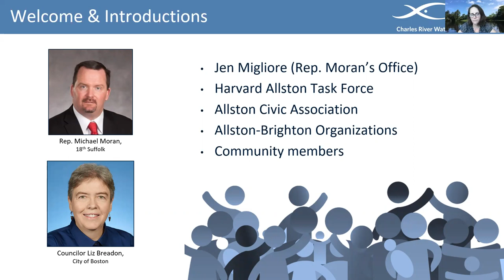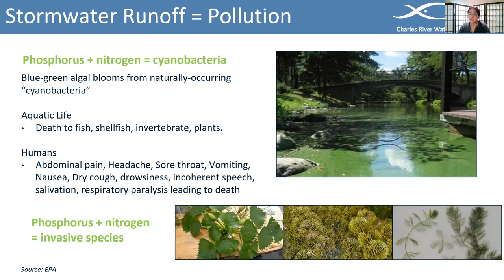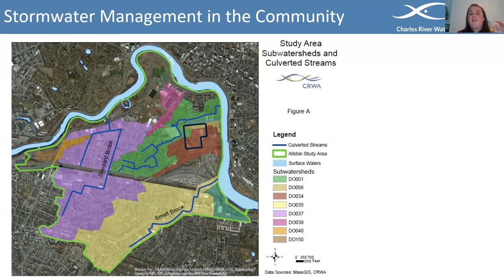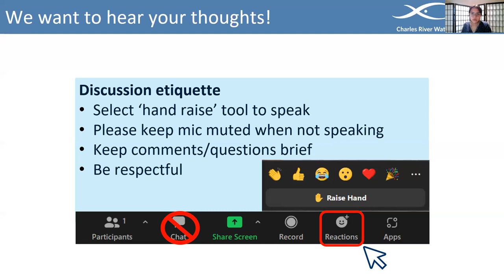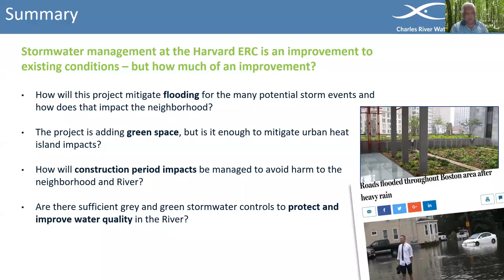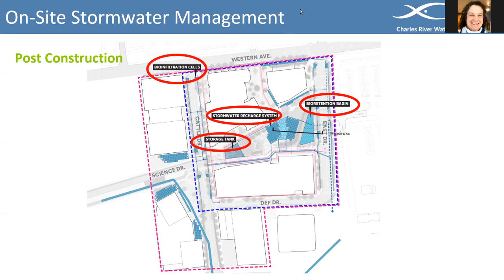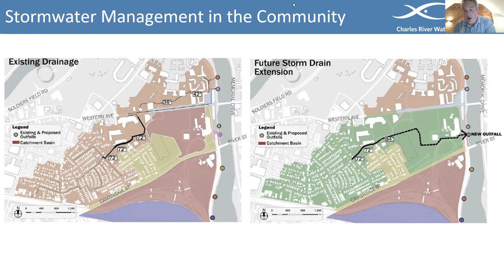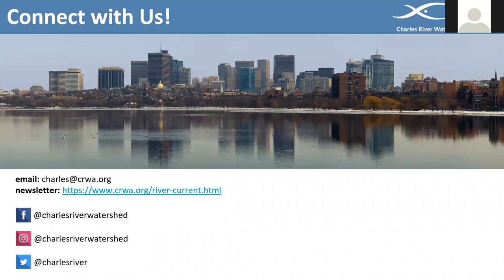A Discussion on the Harvard Expansion in the Context of Climate Change and the Charles River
The Harvard Enterprise Research Campus is a multi-million dollar development project by the Charles River in Lower Allston. In this Community Meeting, CRWA presented our concerns with and priorities for the development project and opened up the floor to community members to hear their perspectives.

The Allston-Brighton area has experienced major changes in the past few decades and is expected to see more with the Harvard Enterprise Research Campus development and beyond. Urbanization and development typically mean more concrete and fewer trees, which can exacerbate flooding, and increase urban heat effects.

Thank you to State Representative Mike Moran for partnering in this discussion and to all who attended. We really appreciate your presence, thoughts, and comments on the development and plans for the future of Allston.

If you have any more comments or thoughts that were not able to be addressed in the meeting, please fill in this post-survey